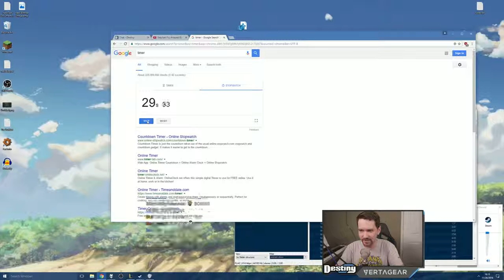Destiny: Ye boi